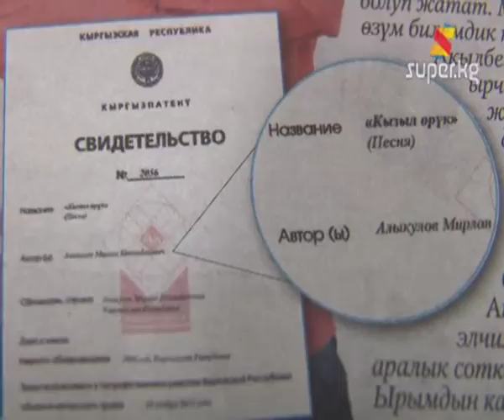Мирлан Баеков: "Кызыл өрүктүн автору өзүн пиар кылууда" (Архив 10-01-2013)